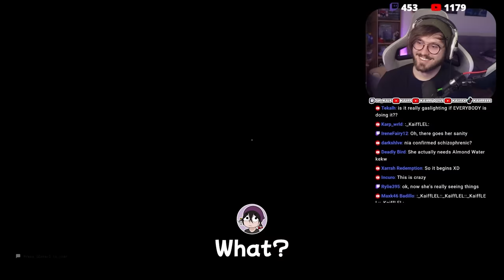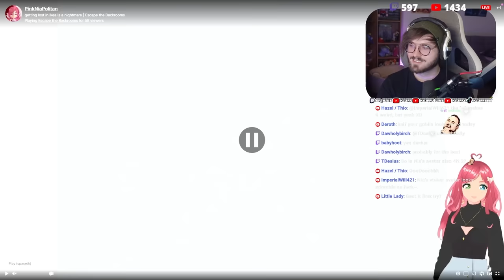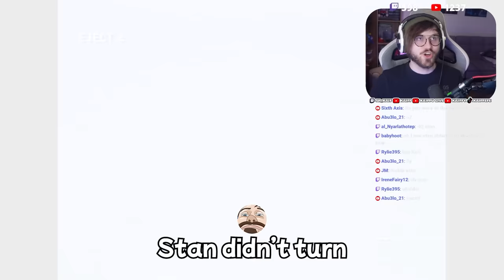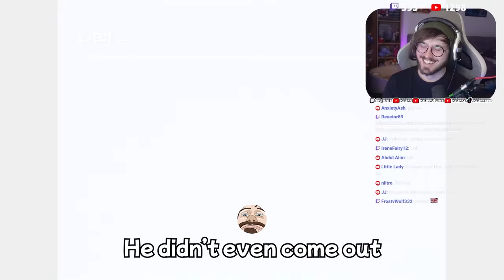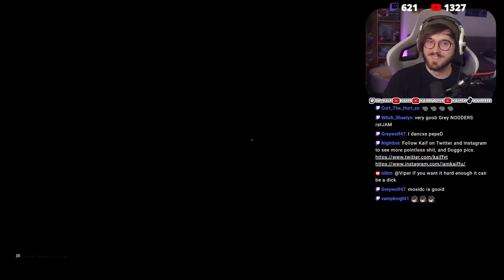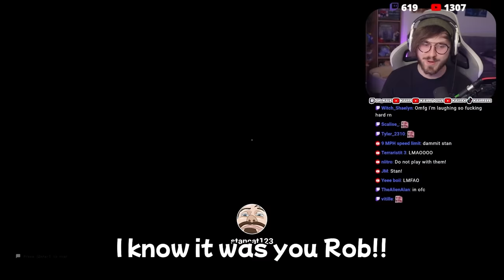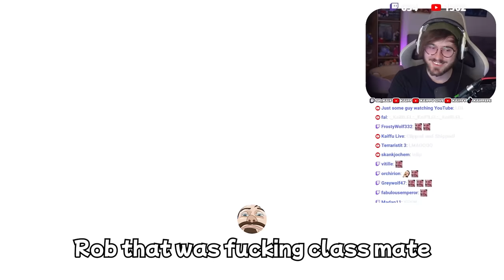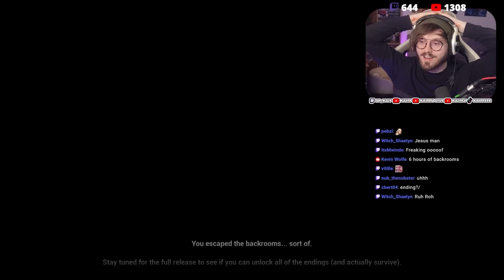The Worst Gaslighting We've Ever Done | Escape The Backrooms